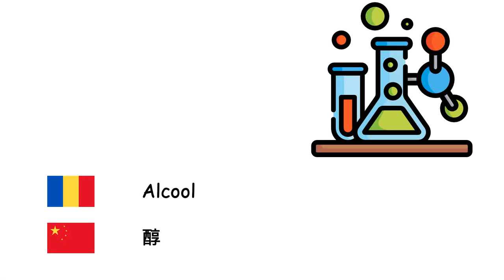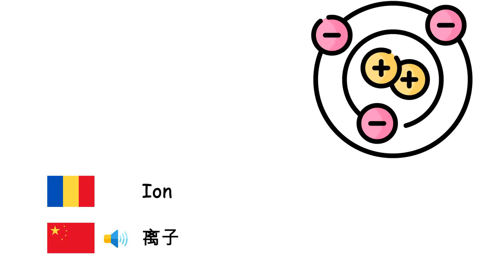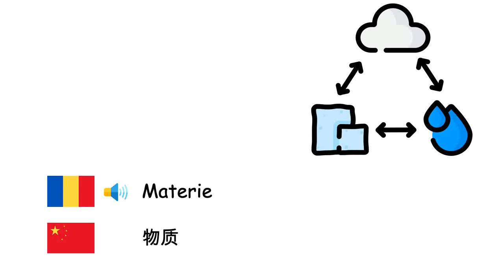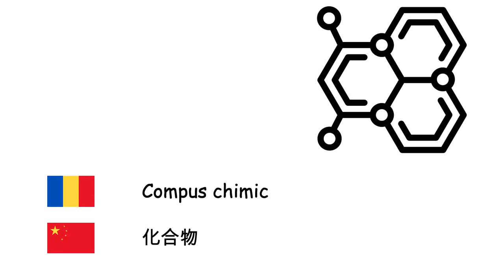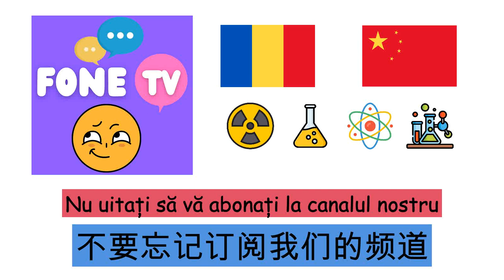Chimie (Limba chineză) (ro-zh)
Fone TV
ro-zh-15
化學 (汉语)
Acid - 酸
Bază - 鹽基
Alcool - 醇
Atom - 原子
Electron - 电子
Proton - 質子
Neutron - 中子
Pozitron - 正電子
Nucleu atomic - 原子核
Ion - 离子
Moleculă - 分子
Sare - 盐
Metal - 金属
Nemetal - 非金属元素
Solid - 固体
Lichid - 液体
Gaz - 气体
Plasmă - 等离子体
Cristal - 晶体
Densitate - 密度
Difuziune - 扩散作用
Materie - 物质
Fisiune nucleară - 核裂变
Fuziune nucleară - 核聚变
Radiație - 辐射
Energie - 能量
Lumină - 光
Foton - 光子
Tabelul periodic al elementelor - 元素周期表
Element chimic - 化學元素
Entropie - 熵
Aliaj - 合金
Compus chimic - 化合物
Reacție chimică - 化学反应
Plastic - 塑料
Diamant - 钻石
Ozon - 臭氧